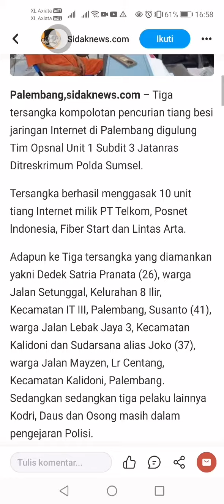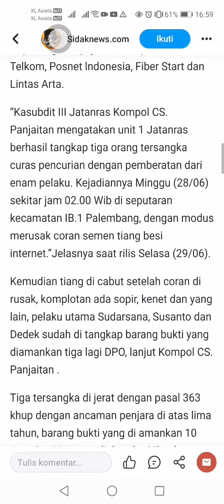Worksocial angga patrol law workers&salary and money laundering and invite teachers and lecturers(5)